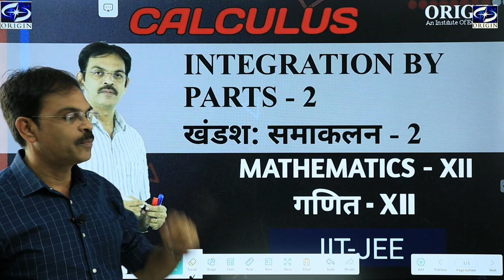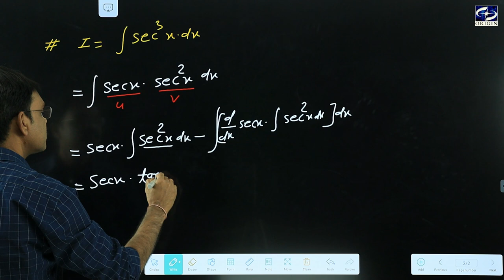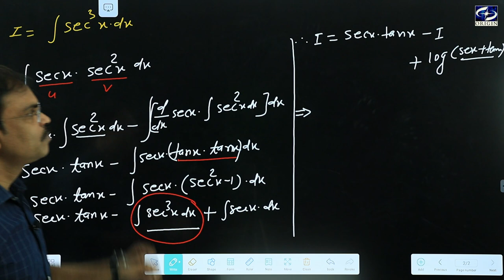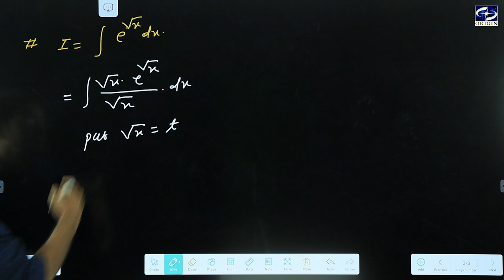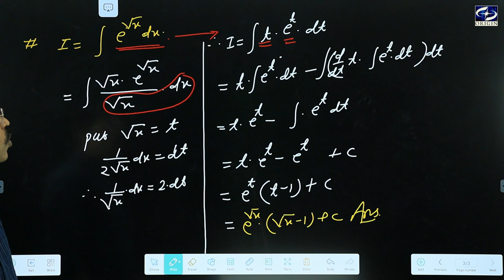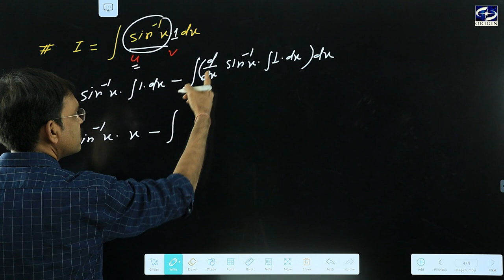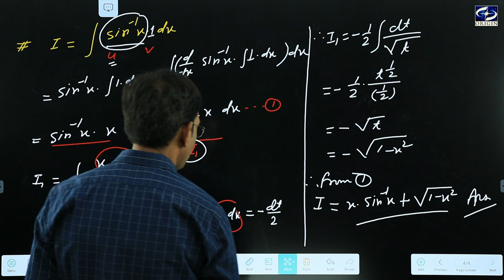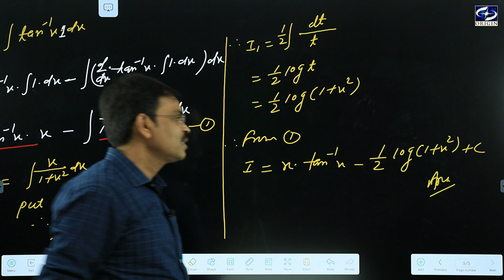Integration by Parts / खंदश: समाकलन - 2 Calculus - XII / IIT-JEE || by - J.P. Sir